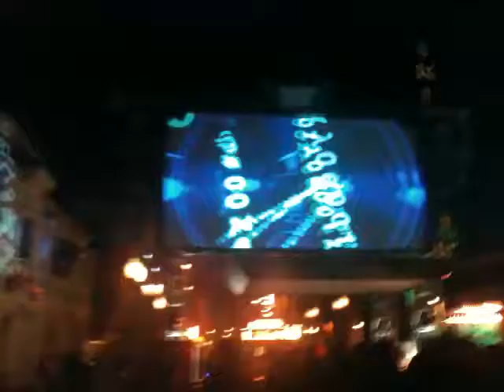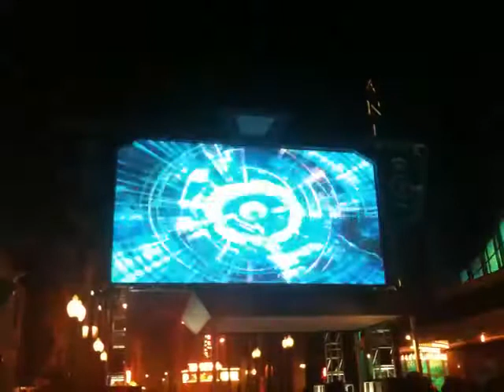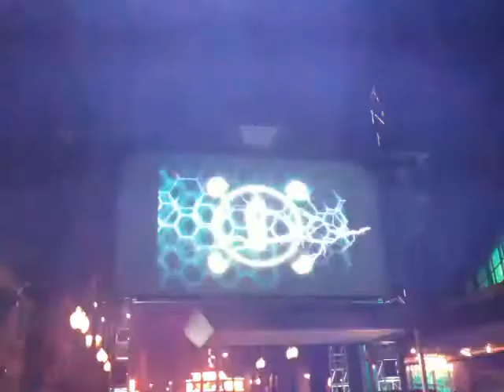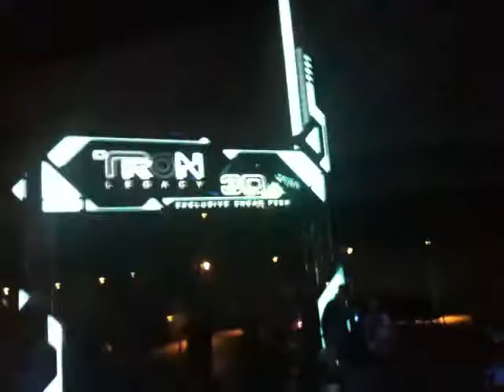TRON Legacy: Disneyland Electronica